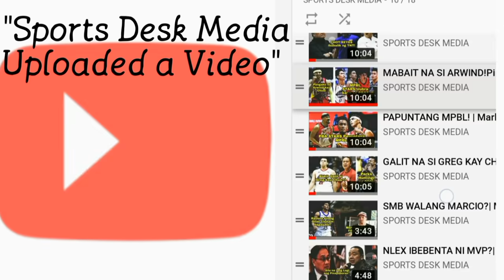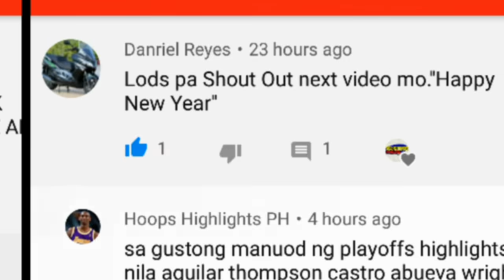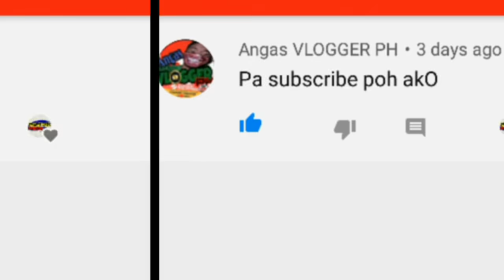NOLI EALA GUSTONG BAGUHIN ANG PBA DRAFT RULES!| GREG SLAUGHTER TAHIMIK SA TRADE ISSUE!| PBA UPDATES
Ayon sa PBA FORMER COMMISSIONER NOLI EALA Dapat wag masyadong mahigpit ang patakaran sa PBA DRAFT dapat INCLUSIVE HINDI EXCLUSIVE! Kaya naman maraming PBA fans ang sumang ayon sa kanya dapat din daw na tumanggap tayo ng Players Globally!..

SAMANTALA May bagong balita tungkol kay GREG SLAUGHTER sa kanyang TRADE UPDATES.

PBA ROOKIES UPDATES
PBA DRAFT
PBA DRAFT RULES
PBA COMMISSIONER
NOLI EALA
WILLIE MARCIAL
GREG SLAUGHTER
GINEBRA PBA TEAM
GREG SLAUGHTER TRADE
GREG SLAUGHTER UPDATES
GINEBRA PBA